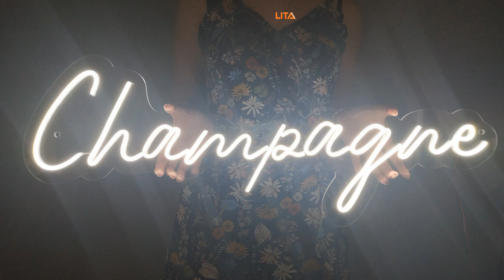Champagne Neon Sign | It Is One Of The Unique Decorations For Your Bar | Get Yours Today!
The Champagne Neon Sign can enhance your ambiance at a reasonable price and can last 15 years or more.